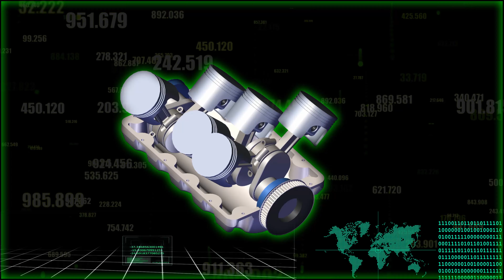VW TOURAN :TOP SPEED THERE ARE NO LIMIT SPEED ON THE AUTOBAHN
TOURAN VOLKSWAGEN BY TOP SPEED
BLUE TOURAN DRIVED WITH 150 PS ENGINE DRIVED BY TOP SPEED ON GERMAN AUTOBAHN TO RECORD FOR YOU THE HIGHT SPEED OF THIS CAR

Table of contents:
00:00 - INTRO
00:12 - VW TOURAN FORM
01:32 - ACCELERATION (100-200 Km/h   ~ 44s)
02:16 - TOP SPEED

Car : Volkswagen Touran
Power : 110 KW // 150PS
Test year : 2020
In German autobahn the speed is unlimited in some sections, please respect the maximum speed limit in traffic in your country.